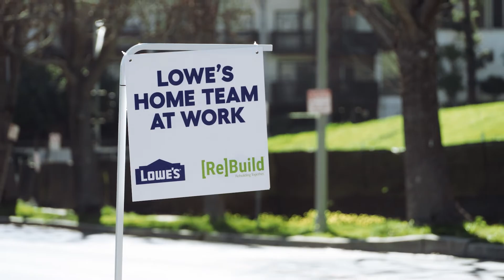Amon-Ra St. Brown Supports Rebuilding Together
Amon-Ra St. Brown, Wide Receiver for the Detroit Lions, partnered with Rebuilding Together of the City of Angels, Lowe's and Omaze to help neighbors in need in the View Park neighborhood of Los Angeles, C.A. as part of Kickoff to Rebuild.